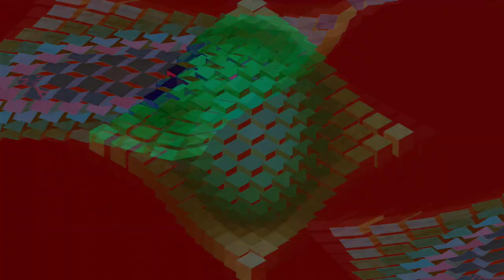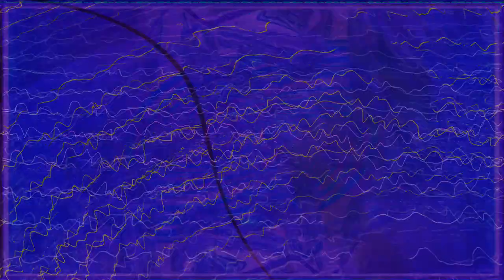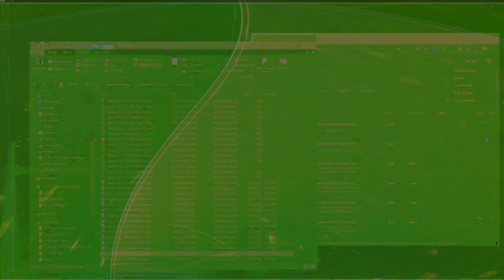Movie 24 08 12 02h46m23s